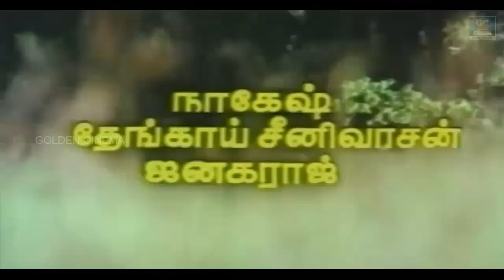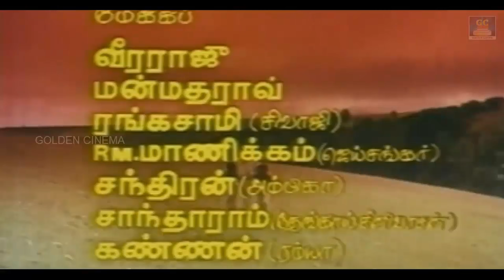பூக்கள் மலரும் வேளையில் கேட்கும் இளையராஜா மெலோடிஸ் | 80s Ilayaraja Melodies | Ilayaraja Hits.